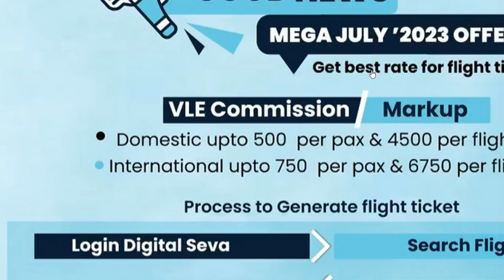Csc Flight Ticket Mega Offer 2023 | Get Attractive Commission On Flight Ticket Booking Csc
1. Csc Flight Ticket Mega Offer 2023 | Get Attractive Commission On Flight Ticket Booking Csc